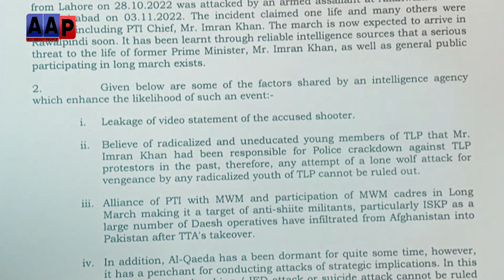لانگ مارچ میں مارے جاوگے، رانا کا خط، پروا نہیں، ہر صورت آگے بڑھیں گے، خان ڈٹ گیا